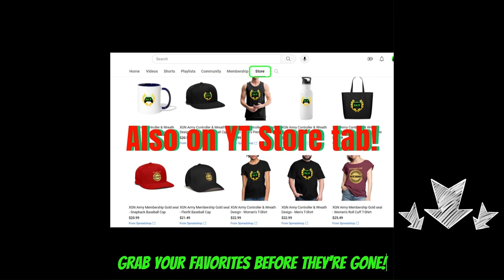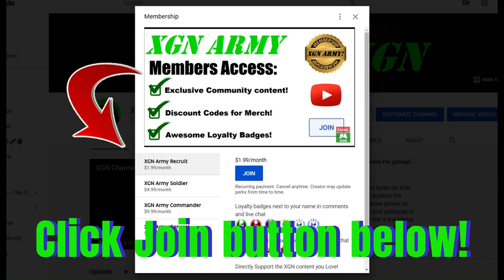Mortal Kombat 1 how to unlock Scorpion and Reptile Season 6 skins!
MK1 how to unlock Scorpion, Sub-Zero, Raiden, Reptile and Mileena fighter seasonal items, skins and gear with kredits during Season 6 of Mortal Kombat 1 on Xbox Series X.  MK1 seasonal skins and gear showcase in Season 6 store.
All seasonal credits will expire very soon, grab these Invasion season 6 skins before they are gone! You can earn seasonal credits by playing Invasion mode. Mortal Kombat 1 seasonal items for Reptile, Sindel, Kitana and Mileena can be purchased with seasonal currency in the MK Store during Season 6.